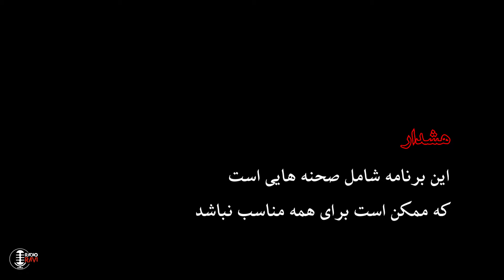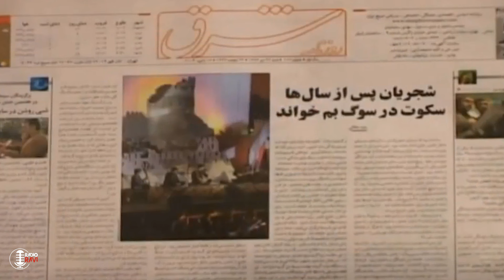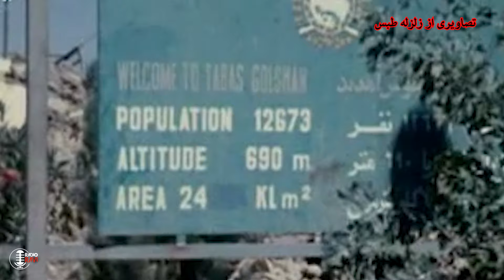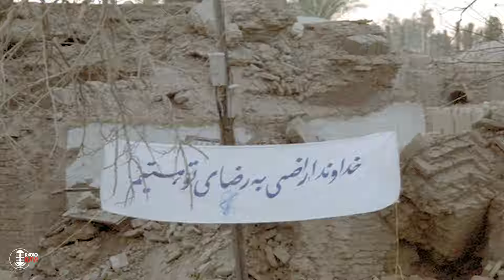زلزله بم، مرگبارترین زلزله تاریخ ایران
زمین‌لرزه 1382 بم زمین‌لرزه‌ای بود با بزرگی 6٫6 در مقیاس بزرگی گشتاوری بود که در ساعت 5:26 بامداد روز جمعه 5 دی 1382 به مدت 12 ثانیه شهر بم و مناطق اطراف آن در شرق استان کرمان را لرزاند. زمین‌لرزه بم با حدود 34٬000 تا 50٬000 کشته سومین زمین‌لرزه پرتلفات تاریخ ایران بعد از زمین‌لرزه 272 اردبیل و زمین‌لرزه 235 دامغان را رقم زد.